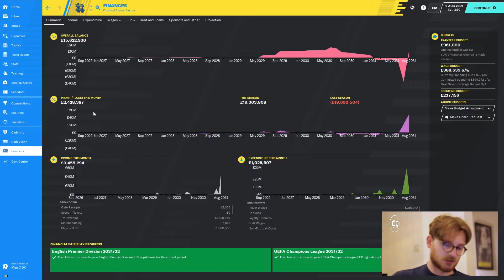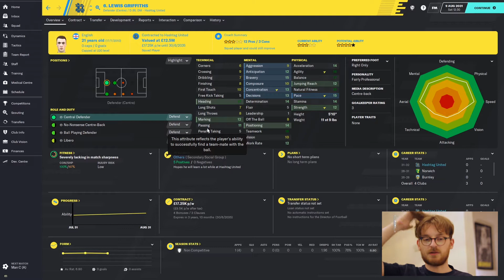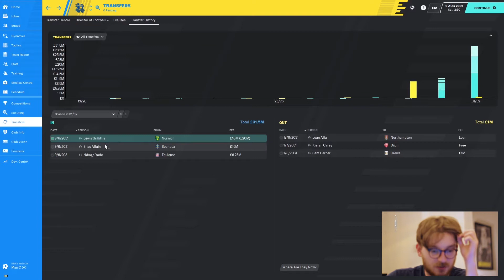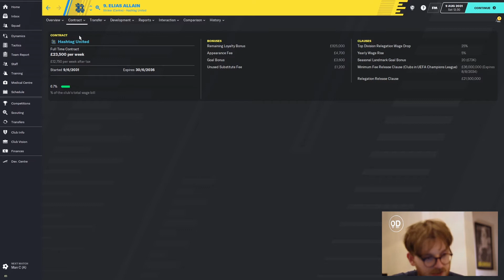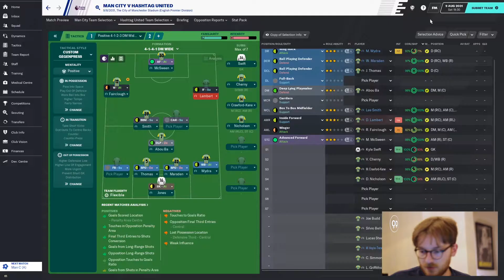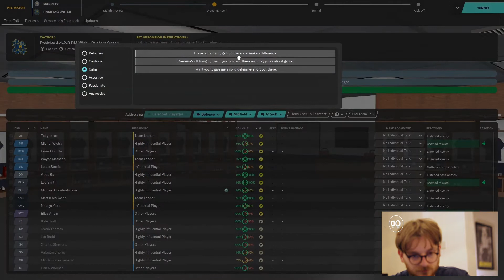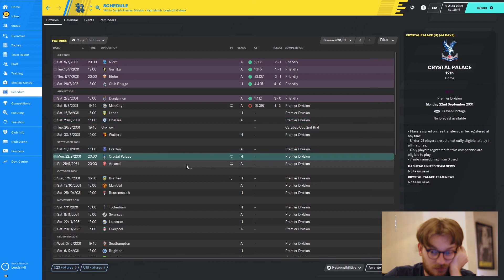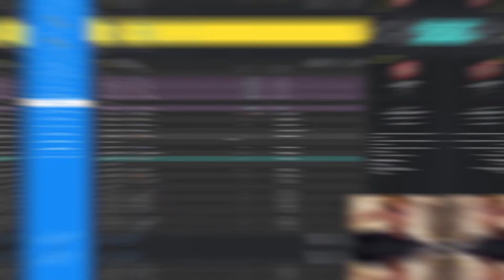FM20 | Hashtag Utd | #123 | Season Thirteen [PREMIER LEAGUE DEBUT]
Welcome to LVL UP, on football manager 20,  it's a let's play series where we take Hashtag Utd, through the levels of the English football pyramid. To take there rightful place atop of the footballing world.

In today's episode,  we have all the transfer news from the summer and there is a lot to discuss, as we prepare for our toughest season by far. We debut in the premier league against Man City.